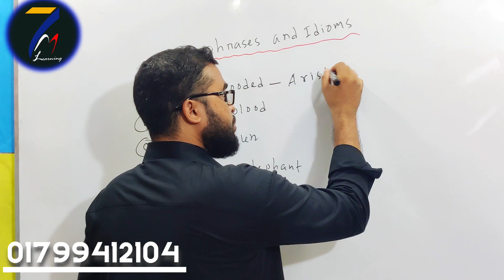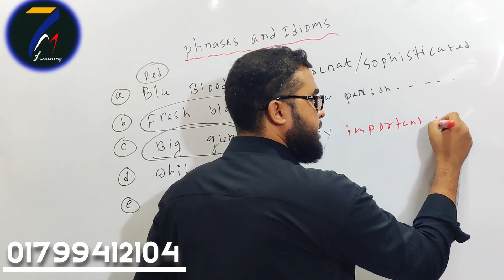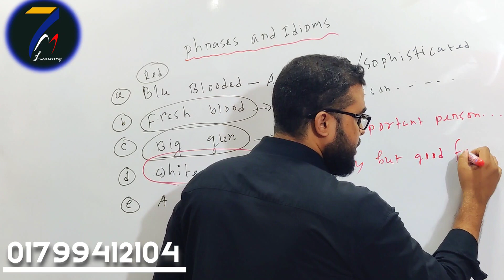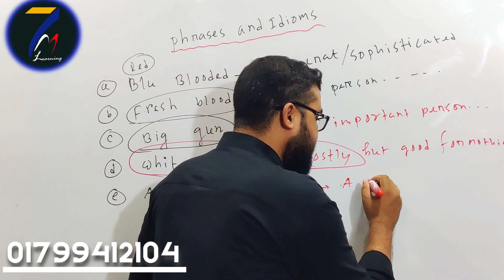Some Phrases and Idioms..(Previous Cadet Questions)